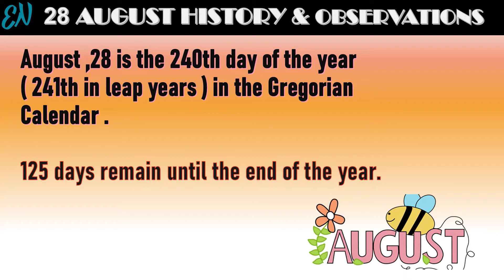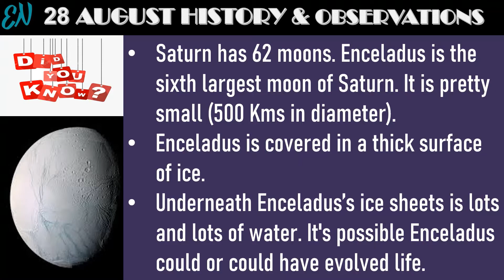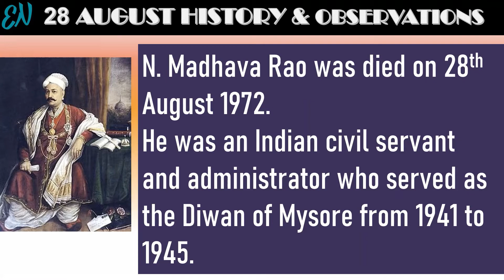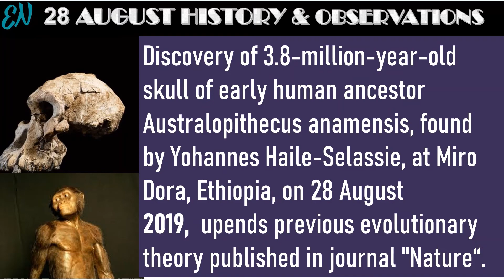How many moons does Saturn Have? |Explore 28th August | History |Observations | Must Know | Facts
The video is about 28th August. Why the day is special in India and World?